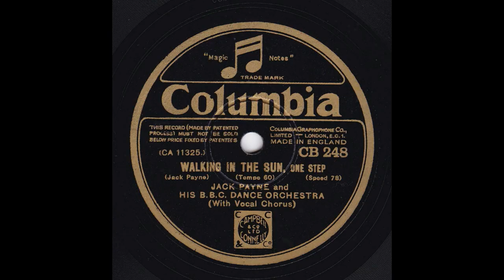Jack Payne & His BBC Dance Orch - Walking In The Sun (HOT!)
Jack Payne And His BBC Dance Orchestra play a lively version of the bandleader's own composition, "Walking In The Sun". I suppose a title like "Walking In The Sun" would have to be hot, and this is…. with solos by Jack Jackson (who should have been closer to the microphone!) on trumpet and Dave Roberts on baritone sax. The excellent arrangement is probably by the band's main arranger, pianist Bob Busby. One would have expected Jack to have sung the vocals to his own song, but it is actually Val Rosing who sings the vocal refrain.

The sound quality of the recording is up to Columbia's usual high standards.

Jack Payne directing: Jack Jackson and Tommy Smith - trumpets / Jesse Fuller - trombone / Dave Roberts - alto sax, baritone sax / Frank Johnson, alto sax  / Phil Trix - alto sax / William Taylor - tenor sax, violin / Bob Easson - tenor sax / Eric Siday - violin / Bert Powell - violin / Bob Busby - piano, arranger / Billy Scott-Coomber - guitar / Charlie Asplin - string bass / Bob Manning - drums, tympani / Val Rosing - vocals.

London, March 11 , 1931.

CA-11325-2       Walking In The Sun       Col CB- 248

There are lots of photos of Jack Payne And His BBC Dance Orchestra dating from 1928, the year the band was formed, but I've never found any of his BBC Orchestra from the early 1930s, when Jack Jackson replaced Frank Wilson on trumpet. The band photo included in the video is a slightly later, post-BBC Jack Payne band, taken from a postcard I found a few years ago. The Hugh White Studios portrait seen towards the end of the video is from the 1940s, but it's such a nicely shot photo I thought I'd include it. The photo of Val Rosing shown during the vocals was taken in 1936.